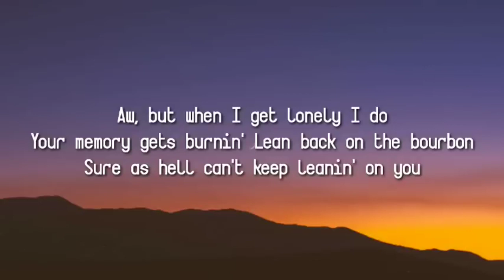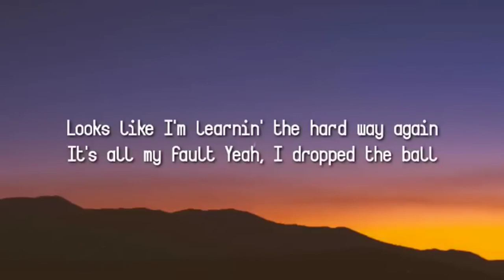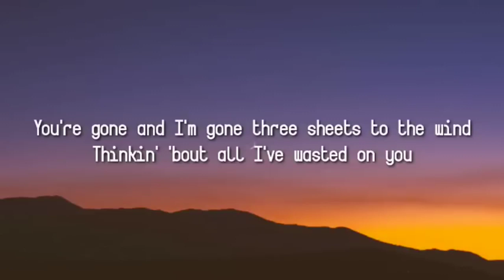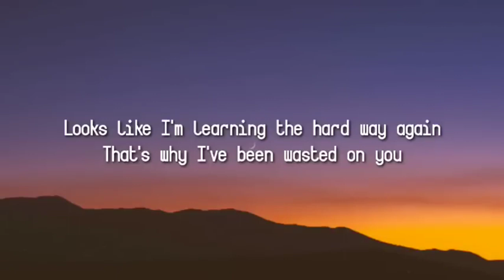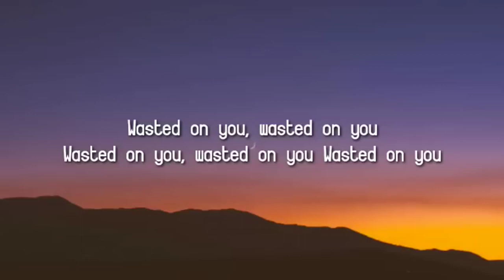Morgan Wallen – Wasted On You (Lyrics)